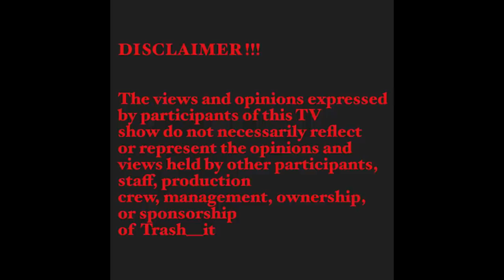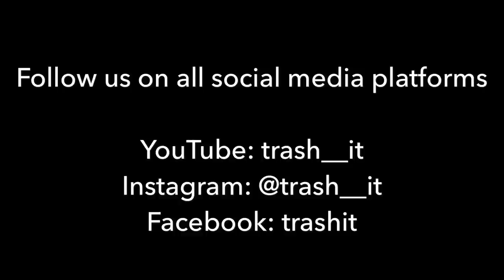Religion & LGBTQ 🏳️‍🌈- Interview with Beauty Queen Miss Sahara